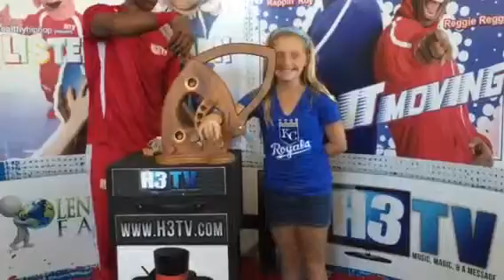Joe frank bday party 10